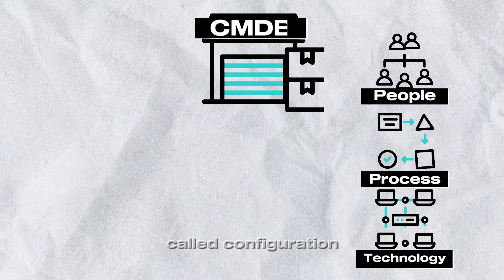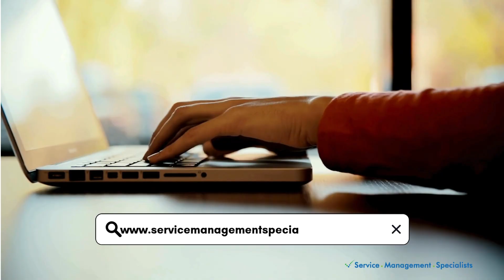How CMDB & IT Services work together? 2025 Guide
Make sure you schedule your ‘CMDB & Configuration Mgmt Level Up Check’

In this video, we explain what an IT Service is and how it connects with the CMDB and ITSM Configuration Management Process to give you a clear, complete view of your IT setup.

0:00 Intro & what this video is about
0:25 What are IT Services?
0:51 Delivering IT Services
1:12 What is the Configuration Management Database (CMDB)
1:36 How the Configuration Management Process works
1:58 Thats the basics of IT Services & the CMDB
2:16 Take your IT Services to the next level.